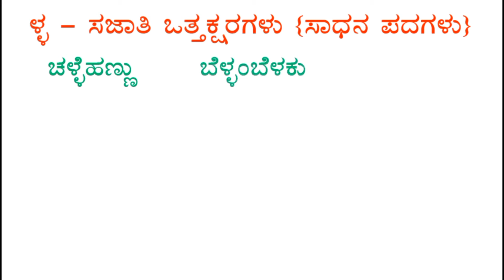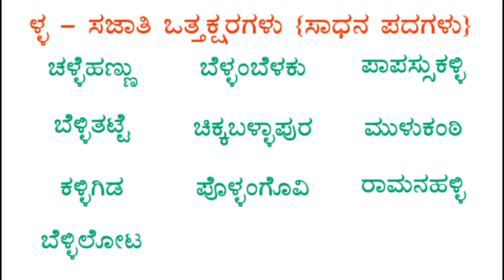ಕನ್ನಡ ಪದಗಳು | Kannada Words